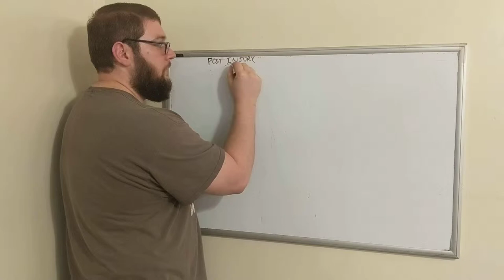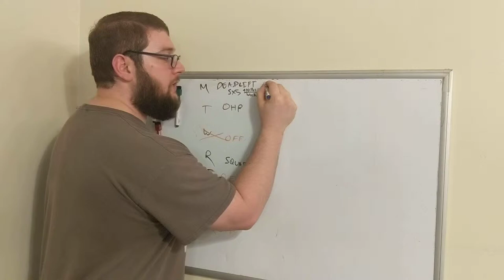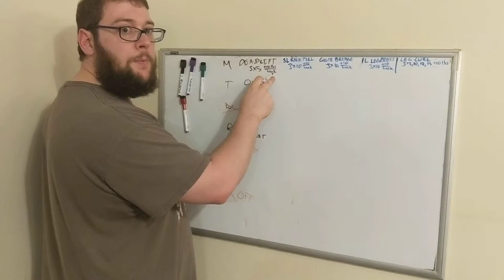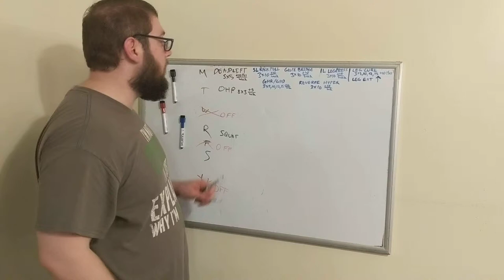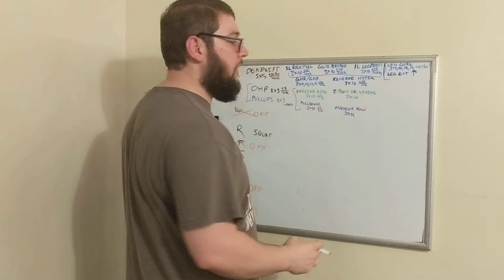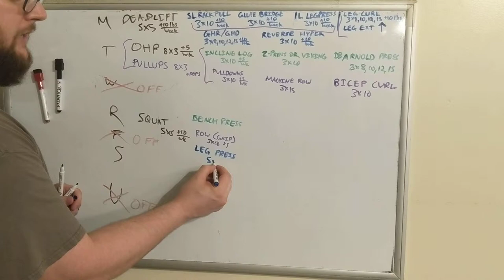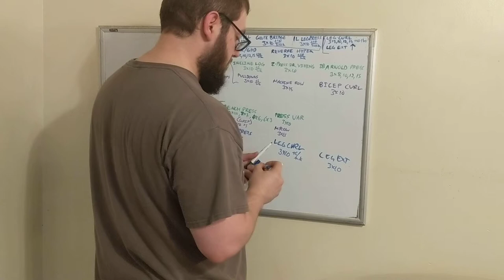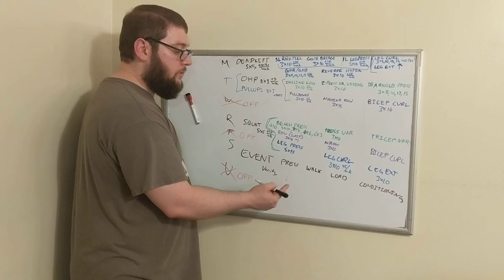My "Post Injury/Laziness Recovery Program" Overview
Per request, here is the program and the progression.  This is a 2-3 month program designed to get you back to prior strength levels following an extended time off due to injury, laziness, or diet.  Once you can no longer follow the program by increasing weight, you switch to a different progression program or peaking program.